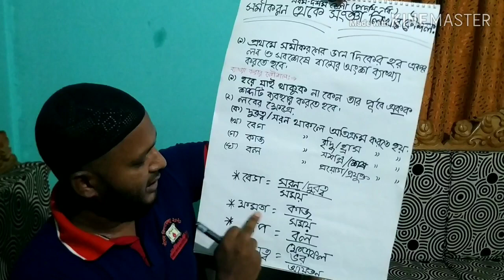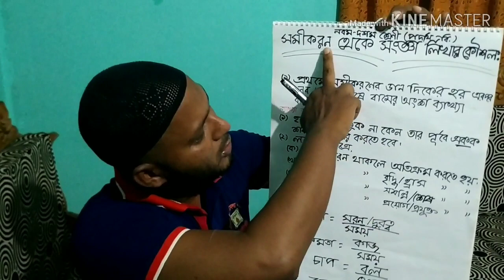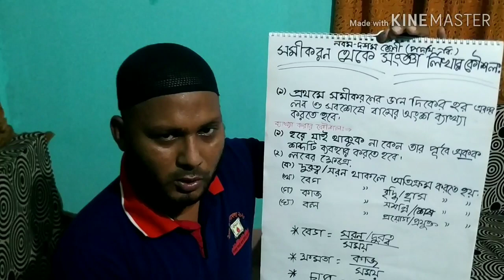পদার্থ বিজ্ঞানের সংজ্ঞা তৈরির বা মনে রাখার কৌশল#সেবু স্যার